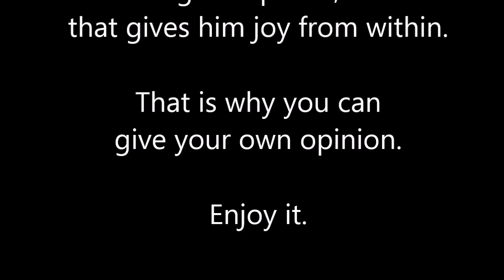Ullaannguaq - Dawn by Peter Enoksen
Thank you very much dad, for sharing your music through our youtube page. We love you 💖
Qujarusuppugut Peter Enoksen-imut aqqutigaluta "Ullaannguaq" isiginnaagassianngortissinnaagatsigu. Minnerunngitsumik ulloq manna tikillugu nuannarineqarluarneranut tutsiuttartut ataataga sinnerlugu qujajumavugut.
Qujarusuppugullu assit ilai Internet-ikkut pissarsiarisinnaasagut atorsinnaagatsigit.

Distribution:
ULO Sisimiut - 1994  (out of stock)